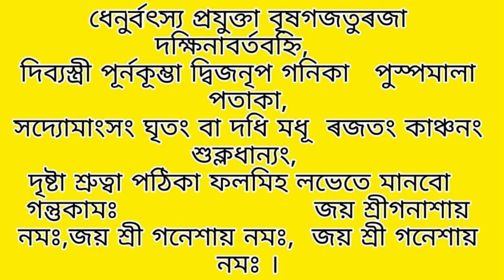আজিৰ দিনপঞ্জী।২১এপ্ৰিল,৮ব"হাগ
Ajir dinapanji #

‌Aries rashifal,
‌Taurus rashifal,
‌Gemini rashifal,
‌Cancer rashifal,
‌Leo horoscope,
‌Virgo horoscope,
‌Libra rashifal,
‌Scorpion rashifal,
‌Sagittarius rashifal,
‌Capricorn rashifal,
‌Aquarius rashifal,
‌Pisces rashifal,
‌daily rashifal videos,
‌Indian horoscopes,
‌Zodiac signs,
‌navagraha centre rashifal,
‌today rashifal,
‌ৰাশিফল,
‌আজিৰ ৰাশিফল,
‌rashifal news,
‌indian astrology,
‌indian rashifal,
‌astrological predictions,
‌aaj ka rashifal